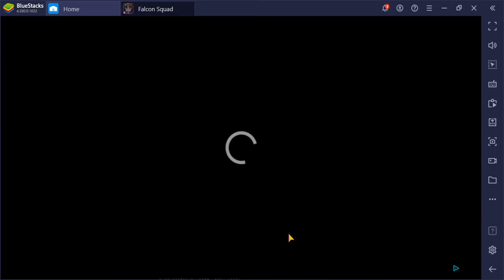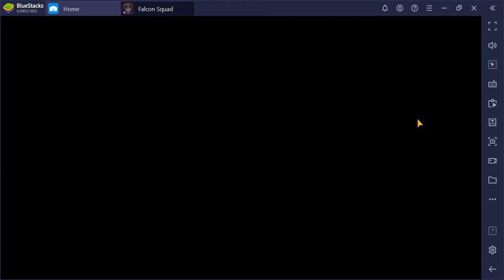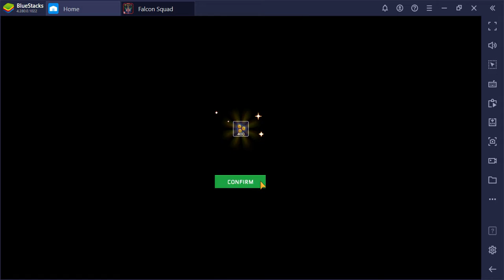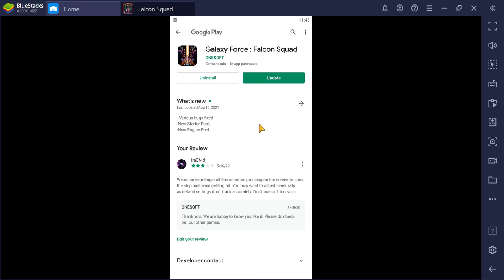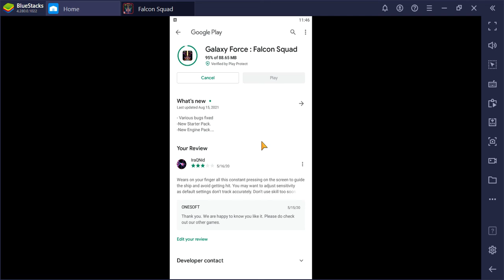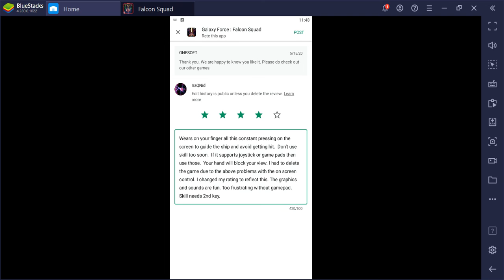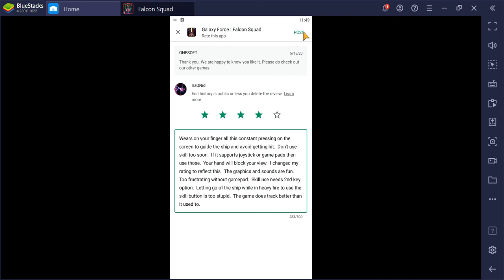SlowPCGaming Galaxy Force - Falcon Squad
If this game could be played with game pads that would make it a lot easier to enjoy, it'd let you use the extra on-screen buttons without letting go of your ship in order to tap it.